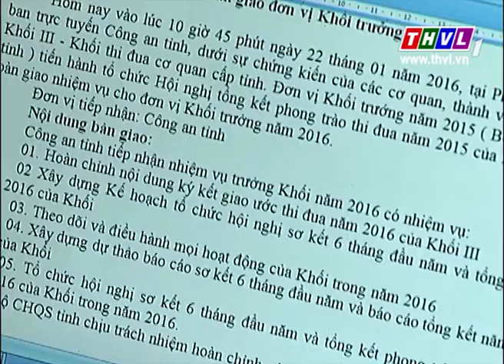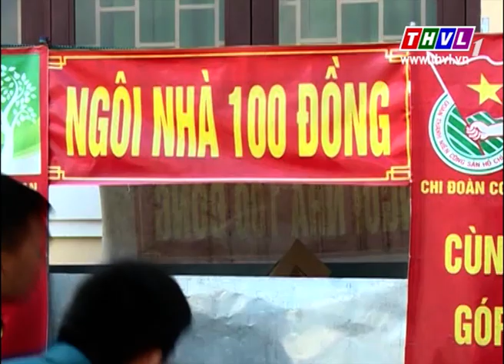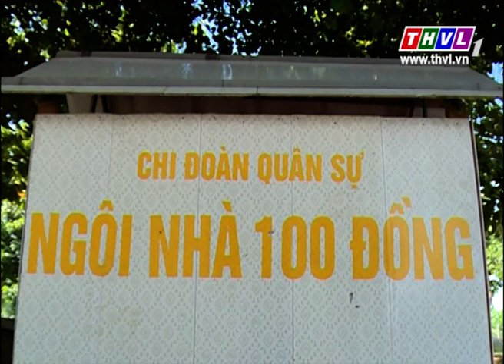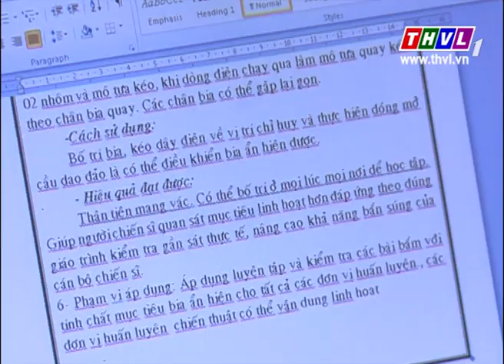THVL | Quốc phòng toàn dân: Mô hình tiết kiệm của đoàn viên thanh niên